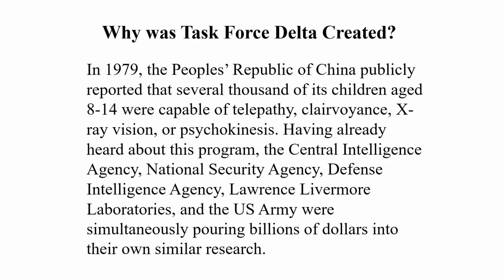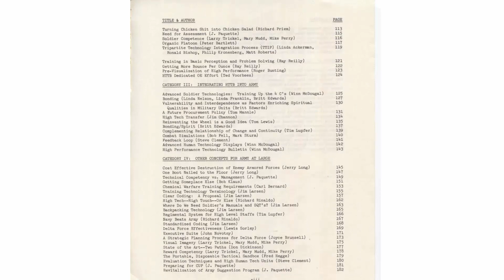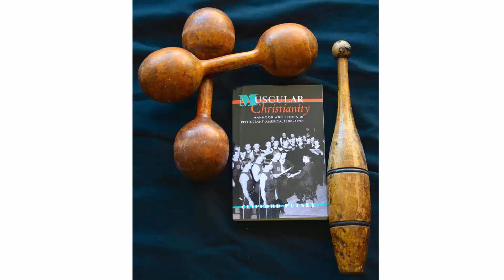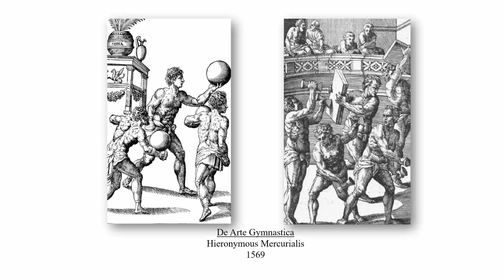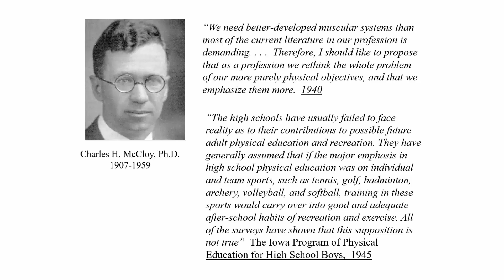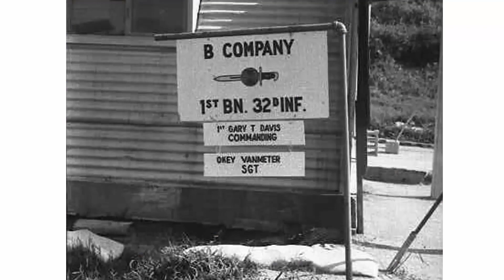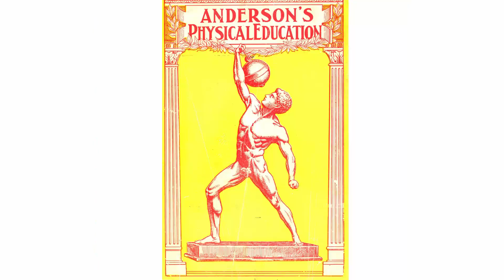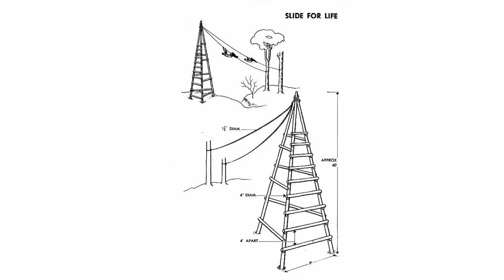Task Force Delta - Two Years in a US Army Warrior Monk Project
US Army Task Force Delta inspired the movie Men Who Stare at Goats. One correction - Eugene Kinkead, author of "In Every War But One", did not win a Pulitzer, but he did win numerous writing awards, including the Benjamin Franklin Award of the University of Illinois for freelance magazine writing and the Christopher Literary Award for "In Every War but One."